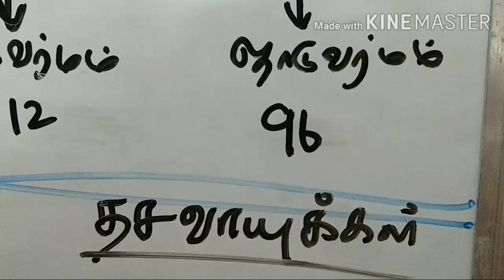எளிதில் வர்மக்கலை கற்க | வைத்திய முறைகள் | Easy way to Learn Varma | Marma | Health Care By Varma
Varmakkalai is traditional way for Self Defense, Healing and to have complete health. Here, only healing way of Varmakkalai is taught for the welfare of public. This Varma is only to be used for Self healing and for family members...